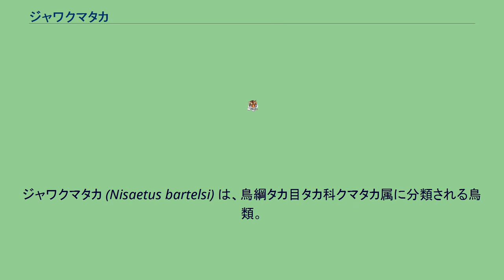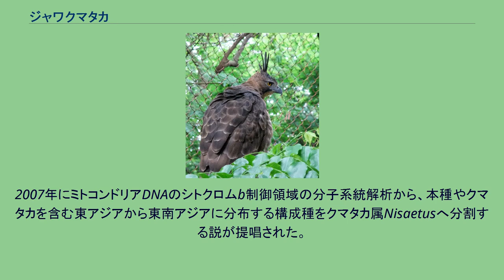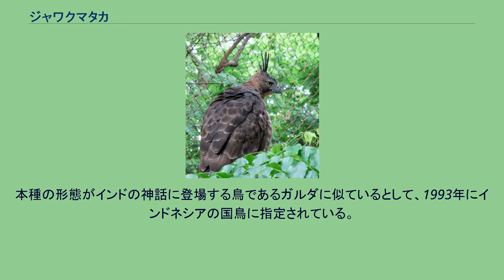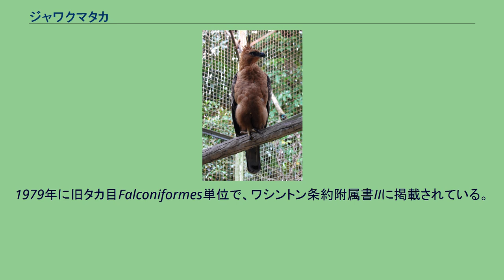ジャワクマタカ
ジャワクマタカ (Nisaetus bartelsi) は、鳥綱タカ目タカ科クマタカ属に分類される鳥類。
インドネシア（ジャワ島）固有種 全長56 - 61センチメートル。
背や翼・尾羽は濃褐色、下面は淡褐色。
後頭には黒褐色の冠羽が発達する。
嘴の基部から頸部へ向かう斑紋（顎線）は黒褐色。
喉から胸部は濃褐色の縦縞、体側面や腹部・尾羽基部を被う羽毛（下尾筒）・人間でいう足の甲（ふ蹠）を覆う羽毛には褐色の横縞が入る。
虹彩は黄色。
嘴は黒い。
卵は長径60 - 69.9ミリメートル、短径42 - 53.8ミリメートル。
幼鳥は全身が橙色で、冠羽もあまり発達しない。
翼の羽毛の外縁（羽縁）が淡褐色で、腹部などには横縞が入らない。
虹彩は灰褐色。
以前は旧クマタカ属Spixaetusに分類されていた。
2007年にミトコンドリアDNAのシトクロムb制御領域の分子系統解析から、本種やクマタカを含む東アジアから東南アジアに分布する構成種をクマタカ属Nisaetusへ分割する説が提唱された。
標高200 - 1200メートルの低山地にある熱帯雨林に生息する。
クマネズミ属・ハイガシラリス属Callosciurusなどの齧歯類、コウモリ類、コモンツパイTupaia glisなどのツパイ科・ジャワルトンTrachypithecus auratus・カニクイザルの幼獣・スカンクアナグマMydaus javanensis・ジャワマメジカTragulus javanicus・マレーヒヨケザルなどの哺乳類、ジャワミヤマテッケイArborophila
javanica・ガマグチヨタカ類Batrachostomus javensis・ミフウズラ・アオゲラ属Picus・キジバト属Streptopelia・シロガシラ属Pycnonotusなどの鳥類、ヘビ・アガマ科・トカゲ科などの爬虫類を食べた例がある。
周年繁殖するとされるが、主に1 - 7月に繁殖する。
斜面にある常緑樹の大木に巣を作る。
1回に1個の卵を産む。
雛は孵化してから60 - 70日で巣立つとされる。
本種の形態がインドの神話に登場する鳥であるガルダに似ているとして、1993年にインドネシアの国鳥に指定されている。
開発による生息地の分断・破壊、ペット用や剥製用の乱獲などにより、生息数は減少している。
インドネシア政府と国際的・生息地のNGOによる保護活動、日本と生息地の研究者による合同調査などが進められている。
1979年に旧タカ目Falconiformes単位で、ワシントン条約附属書IIに掲載されている。